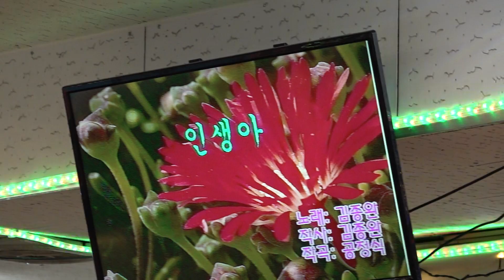가수 박노주 인생아 우리예술단정기공연 장소:낙원회관(허리우드극장에서5분거리 천도교 건물지하) 일시:2018 12 9 [토 일 요일]